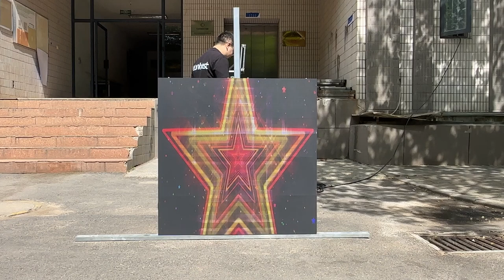RH COB Package Small Pixel Pitch Stage Rental Outdoor LED Screen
RH-COB is our outdoor rental HD stage led screen with small pixel pitch 1.9mm for concert stage application .Brightness ≥3500nits,can instantly captivate attention and paly content even under sunlight.0:15 Waterproof grade IP65 ,suitable for various weather activities.0:38